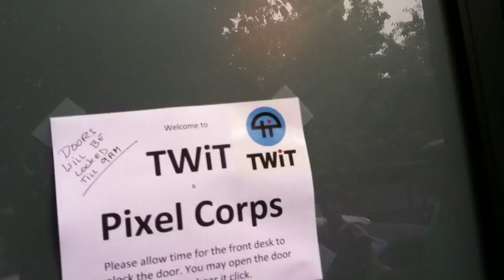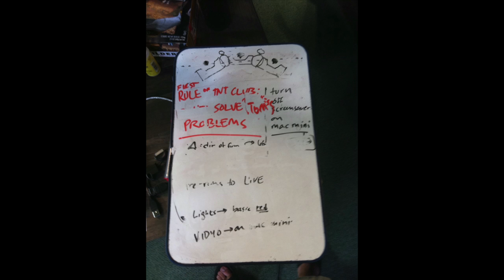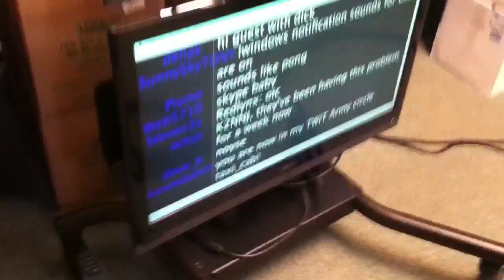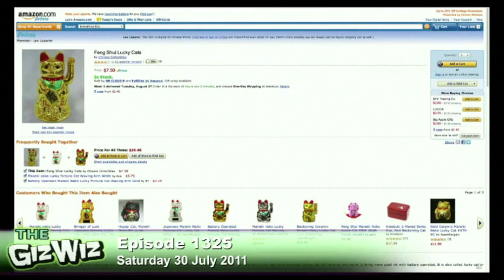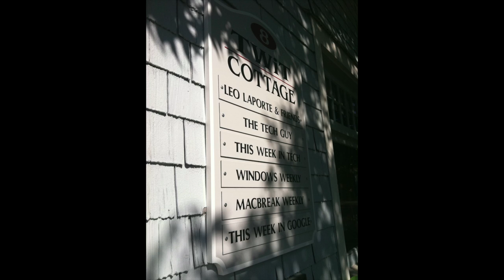Our Visit to the TWiT Brick House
Carmen goes to the TWiT BrickHouse in this VLog.